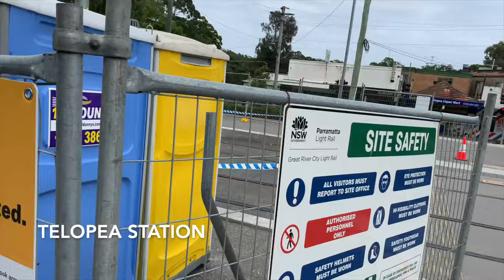Parramatta Light Rail Southbound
In this video we take a trip alongside the new Parramatta Light Rail, from Carlingford station over the Parramatta River to Rosehill, then back to Western Sydney University via the new Alfred Street Bridge.

This includes footage of the trams being tested.

In the next Parramatta Light Rail video we'll follow it Northbound all the way from Tramway Lane up to Carlingford Station.

Also upcoming is a video of Western Sydney University Parramatta South Campus which has some beautifully restored historic heritage buildings.

Soundtrack credit
Panoramic by Filo Starquez